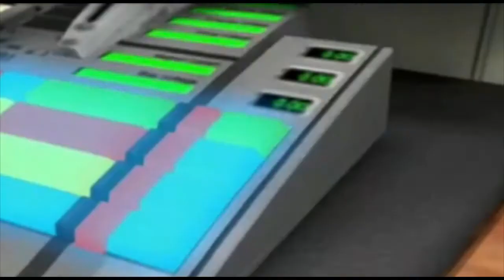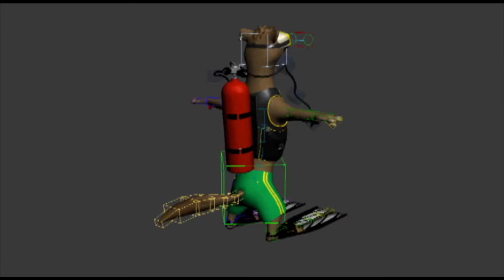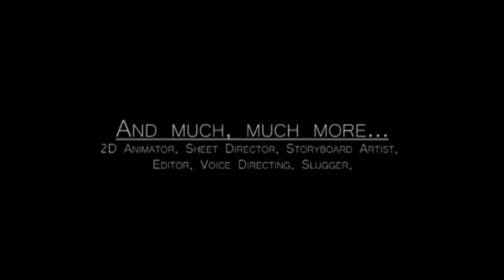Hugo Morales Animator Demo 2016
2016 Animation Demo Reel.